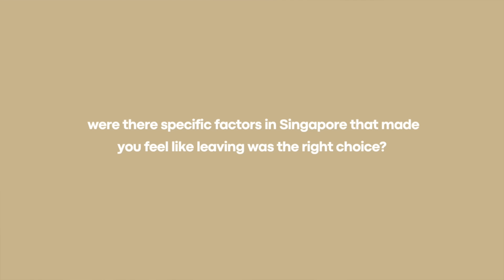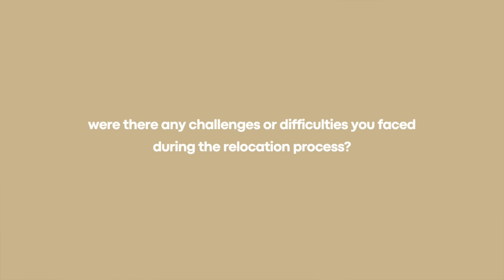The truth about why I left Singapore and moved to bali.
I've received a lot of questions over the last few months about my decision to leave Singapore for Bali, and what factors made me relocate. Hope you enjoy! :)

Timestamps:
00:44 what inspired my decision to leave singapore?
1:14 what specific factors that made leaving singapore feel like a good choice?
4:14 what about the bali lifestyle drew you in?
6:35 challenges you faced relocating to bali?
7:56 has leaving singapore for bali had a positive effect on your life?